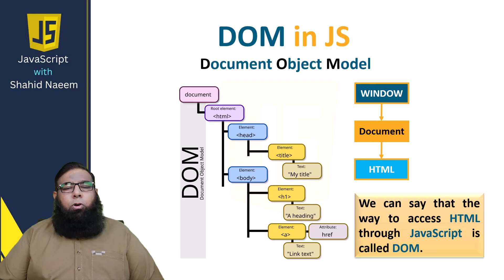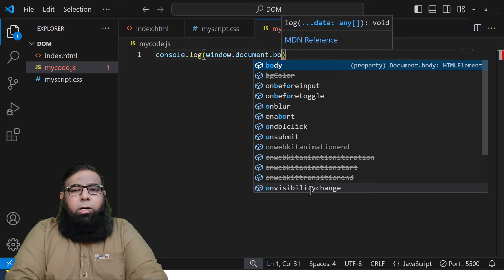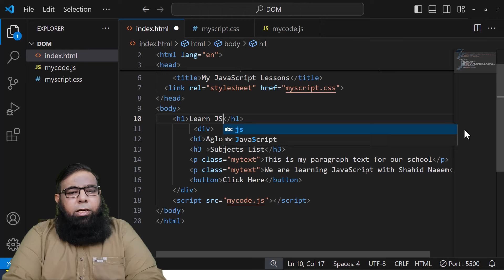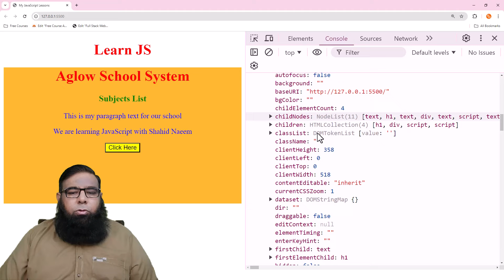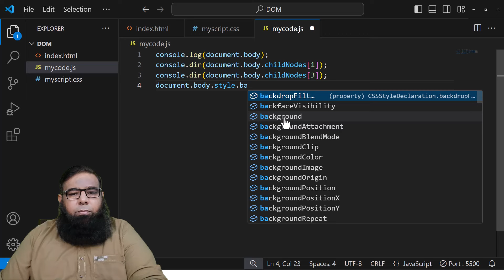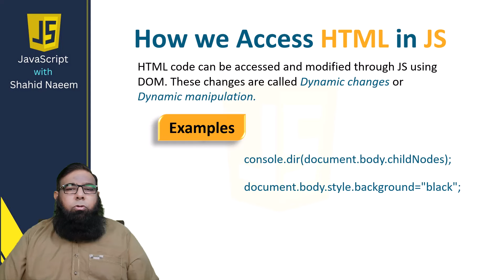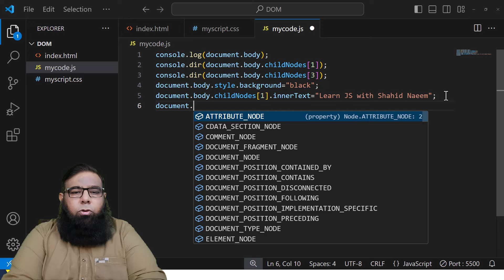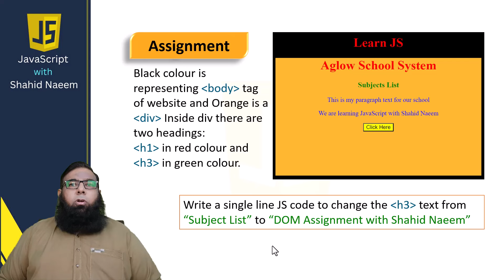JavaScript DOM || DOM Manipulation in JavaScript || Class 38.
🎯 Welcome to the ultimate JavaScript DOM tutorial! In this video, you will learn how to link HTML, CSS, and JavaScript files seamlessly and dive deep into DOM manipulation in JavaScript. Whether you're new to programming or looking to refine your skills, this tutorial covers the basics of the Document Object Model (DOM) and its importance in web development.

🖥️ We'll start by answering, What is DOM in JavaScript? and move on to practical steps showing you how to connect JavaScript with HTML. With hands-on examples, you'll explore JavaScript DOM manipulation, learn to control elements, and structure your web pages dynamically.

If you're curious about how to link JavaScript to HTML, this is the perfect guide for you! We’ll also explore advanced DOM manipulation techniques, making it easier to understand the document object model in JavaScript.

This video is part of our JavaScript full course, so whether you're a beginner or an experienced developer, there's something for everyone. Join Shahid Naeem as he simplifies complex concepts, walking you through step-by-step instructions. 💻

I am Shahid Naeem and I will teach you every detail you want to learn about online earning courses and freelancing skills e.g; photoshop, illustrator , CorelDraw , MS Word, MS Excel , MS Powerpoint, video editing , HTML, CSS, JavaScript, Canva, WordPress, and how to make money online step by step in Urdu and Hindi.  I am here to teach you everything for free at this platform. If you have any question then feel free to contact me and just drop your question in comments section, I will try my level best to respond you as soon as possible.

Best Regards :
Shahid Naeem